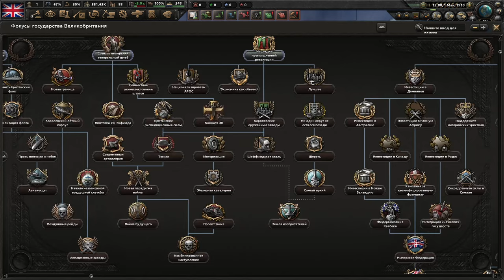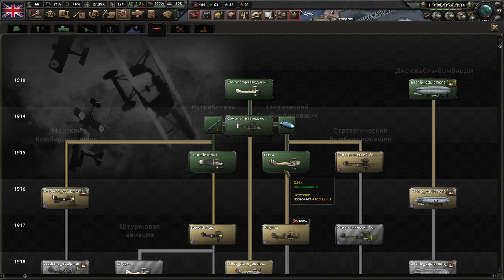НА ОСТРИЕ ВОЕННЫХ ТЕХНОЛОГИЙ - БРИТАНИЯ НЕ ДАЁТ ЗАТМИТЬ СВОЁ СОЛНЦЕ В HOI4 GREAT WAR REDUX(1)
Играем в Hearts Of Iron 4 с модом Great War Redux за Британию!